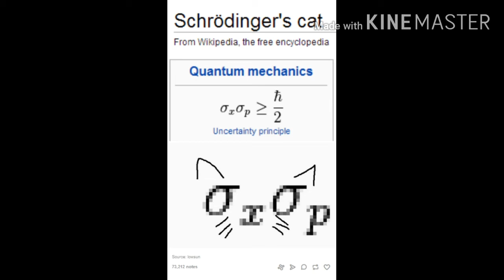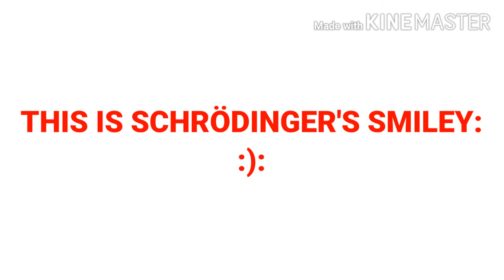Top 10 Funniest Schrödinger's Cat Memes | TRY NOT TO LAUGH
THESE ARE THE FUNNIEST MEMES CREATED ON SCHRÖDINGER'S CAT.

SCHRÖDINGER'S CAT IS A FAMOUS PROBLEM ON QUANTUM MECHANICS RAISED BY ERWIN SCHRÖDINGER. IT IS A MIND BOGGLING PUZZLE AND MANY SCIENTISTS ARE TRYING TO SOLVE THIS FAMOUS PUZZLE.

BUT THESE MEMES ARE AT ANOTHER LEVEL.

Cat videos
Funny cat videos
MEMES
Memes 2020
New memes
Funny memes
SCHRÖDINGER'S cat
Schrodinger's cat
Cat videos
What is schrodinger's cat
Schrodinger's cat Ted ed
Schrodinger's cat explaination in hindi
Schrodinger's cat in hindi
Schrodinger's cat unacademy
Schrodinger's cat unacademy jee